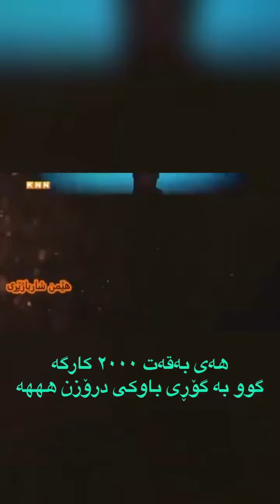Qubad Talabani droi taza - قوباد تاڵەبانی درۆی تازە